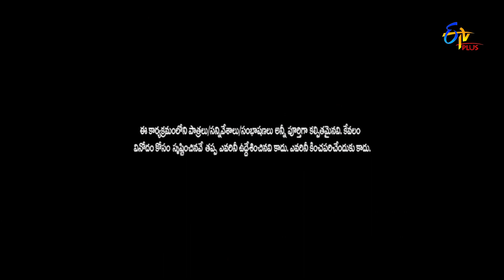Jathi Ratnalu | Stand up Comedy | 9th November 2022 | Full Episode 155 | Sreemukhi | ETV Plus